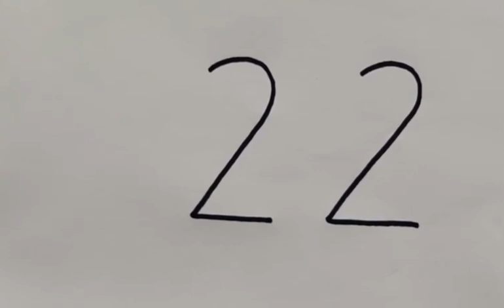dog drawing painting نقاشی